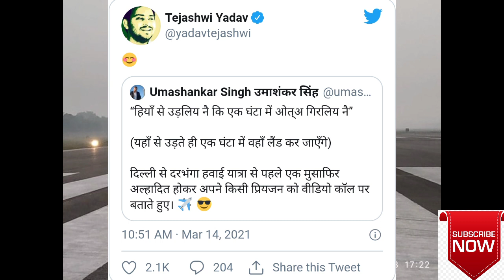दरभंगा एयरपोर्ट को लेकर तेजस्वी यादव की चुटकी ||Tejaswi Yadav Comment On Darbhanga Airport